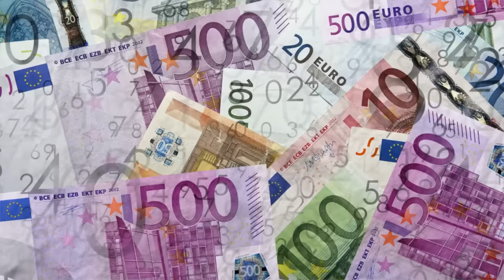Luxembourg এত বড়লোক কেন | The Country of Millionaires | I visited Luxembourg